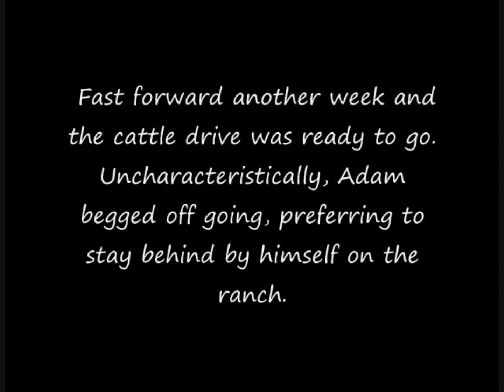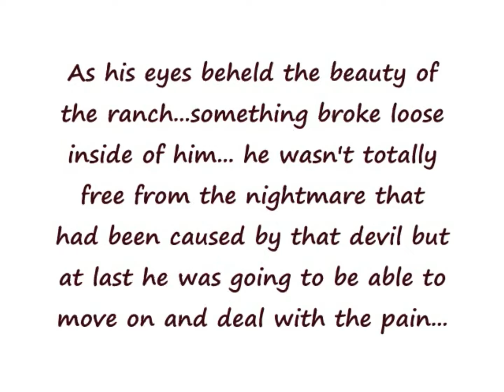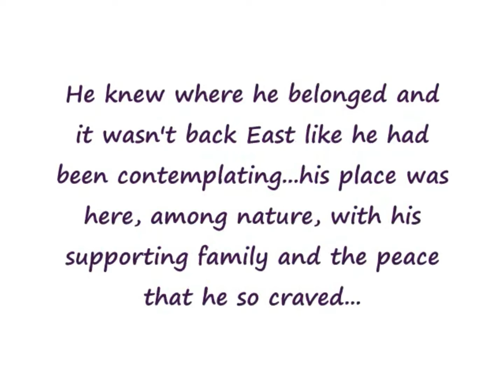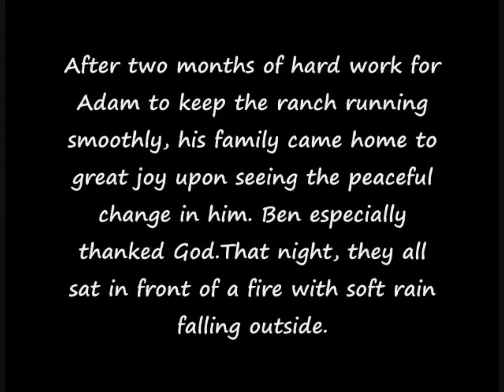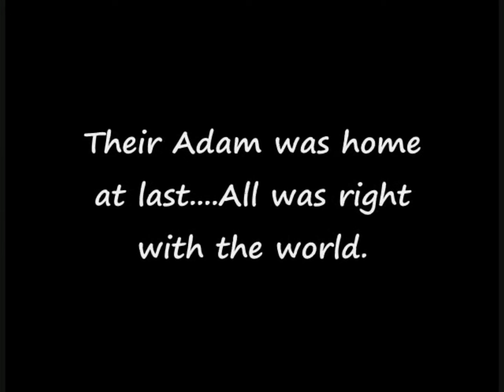A Spirit, Bent and Scarred But Never Broken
This video stands alone very well, you will have to watch it to find out!

.After The Storm by Mary S.
I read this heartbreaking story recently and wanted to thank the authoress for sharing her beautiful talent with us all. Please check it out because it is directly linked with the subject matter of this video.

I would LOVE to hear positive comments from fellow Bonanza fans that enjoy my work!! Let me know what you think, I will gratefully reply to all encouraging comments!! Thank you so much and enjoy!!

The foreign segment near the end is from "The Young Black Stallion" movie.

Song Name: Fallen Rain; Sound The Bugle; Swimming; Where I Belong.

Artist Name: Spirit of the Cimarron Soundtrack

MY DEEPEST RESPECT AND ALL LICENSE GOES TO THE BONANZA COMPANY, THE SONG RIGHTS' HOLDERS AND ALL COPYRIGHTS OF THE SAME TWO CATEGORIES